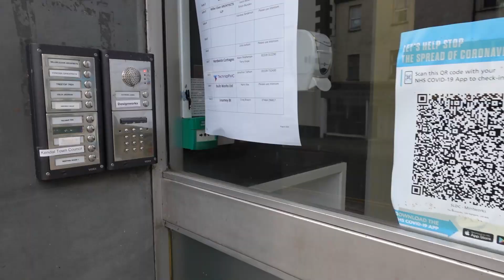FRED WHITTON - THE SECRETS OUT - DATES & NUTS! - Preperation with Cyclings Rory Black KCC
Episode 164  - Less of a weekly Waffling vlog this time. more of an informative Q&A session with a set of fast Fred Whitton Challenge legs leading up to the Fred Whitton Sportive of 2022 in the Lake District

For gels and other cycling nutrition check out Kendal Mint Co.

Some of the brands I use, so its likely you will see some of their products in my videos: